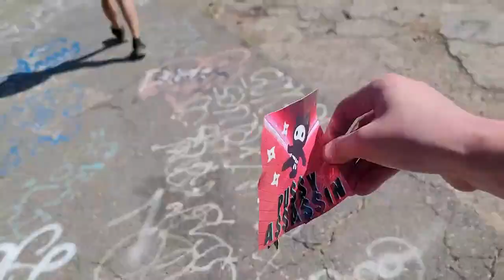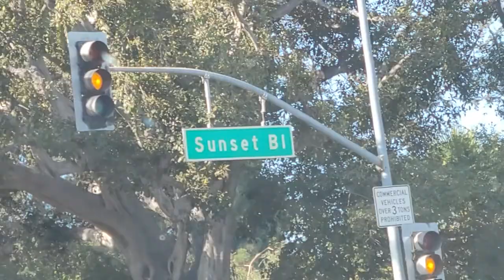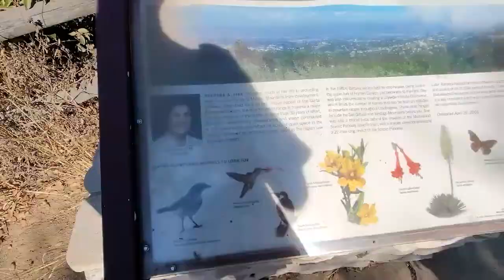Saṃsāra, Part 3